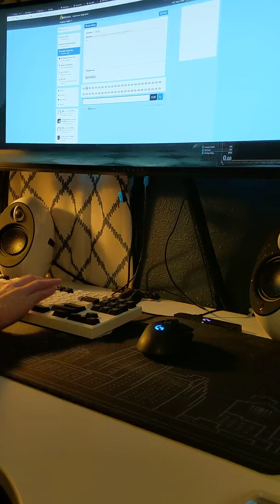1 Fast Fingers